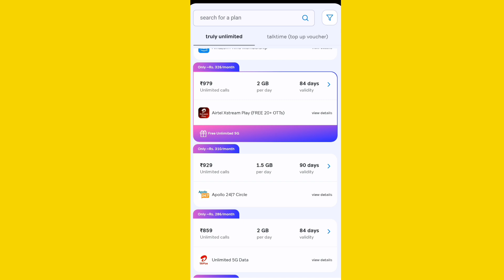Airtel ₹929 Recharge Plan All Details 🔥 | Best Airtel Recharge Plan | Airtel ₹929 Plan Unlimited 5G